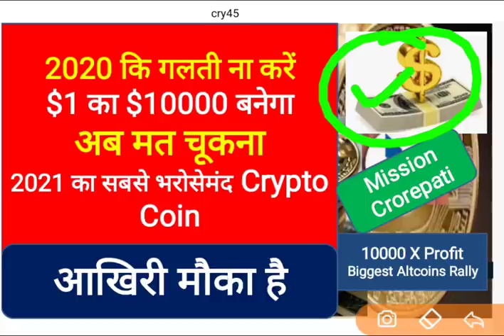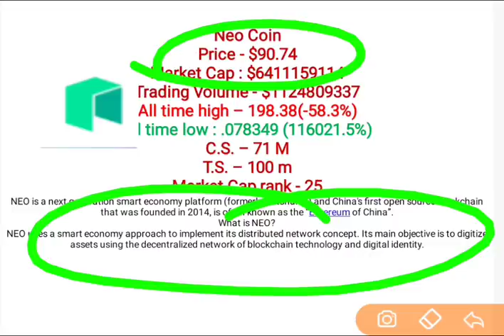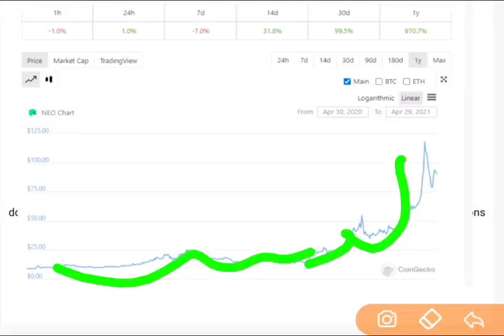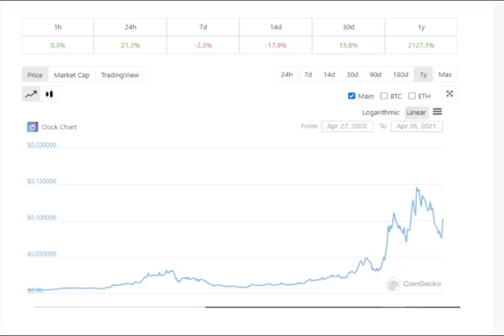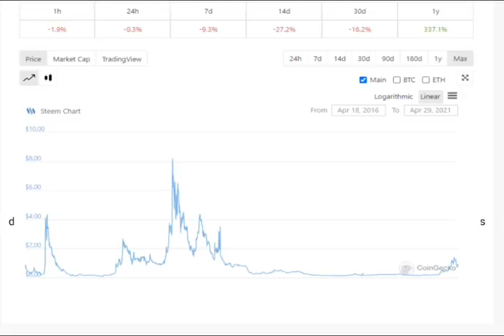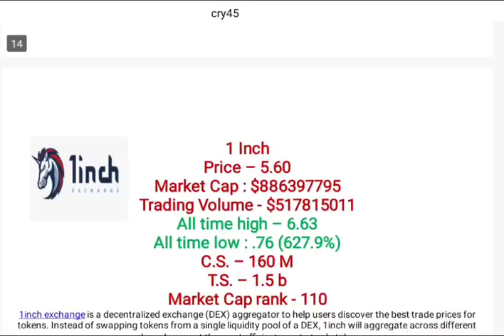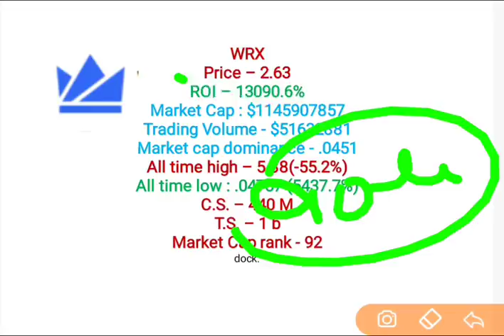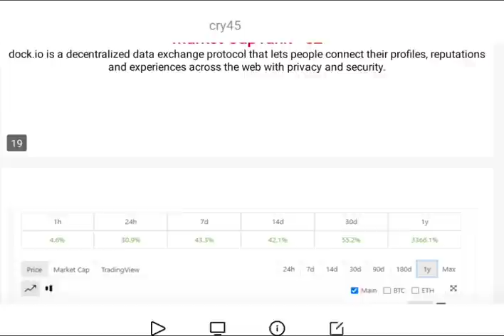Top Altcoins to Buy Now : 10000 X Profit : Best Bitcoin Alternatives : Top Crypto coins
Best Bitcoin Alternatives : 10000 X Profit : Top Altcoins to Buy : Best Crypto Coins

Sign up here to buy or sell cryptocurrencies (best indian exchange)

Join Forex Account with us at OctaFx and get 50% additional bonus

best crypto coins to buy
top crypto coins to buy
best crypto coins to buy now
how to buy bitcoin
how to buy altcoin
how to earn dogecoin
dogecoin coingecko
ripple coingecko
best dogecoin alternatives
top dogecoin alternatives
how to earn dogecoin free
dogecoin future price
dogecoin alternatives
top dogecoin alternatives
wink coingecko
how to buy wink coin
wink coin future price
Ncash future price
Ncash coingecko
how to buy Ncash
how to earn ncash
ncash coingecko
etherium coingecko
how to earn etherium
how to buy etherium coin
etherium future price
litecoin future price
link future price
neo future price
safemoon future price
how to guy safemoon coin
safemoon buy or not
safemars future price
safemars buy or not
best peny crypto coins
top penny crypto coins
high return crypto coins
high return altcoins
best peny stocks